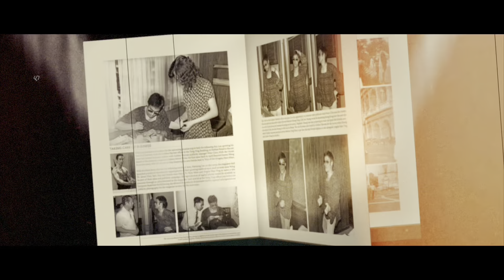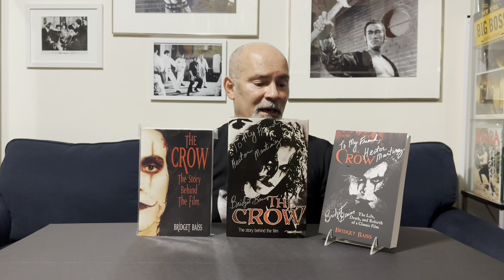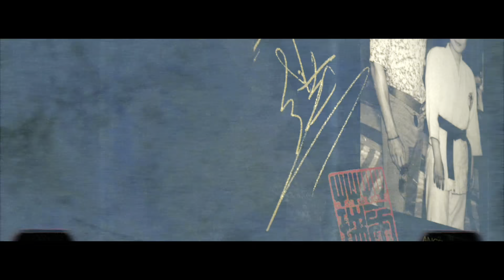The Crow: Bridget Baiss Book Editions